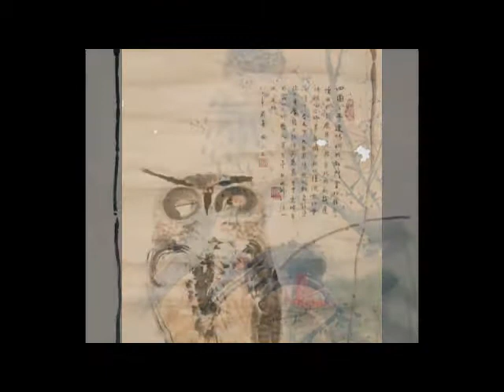Baby Little Adult Owls. Watercolor Oil Brush Chinese Bird Painting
Various Baby Little Owls. Watercolor Chinese Bird Painting in brush